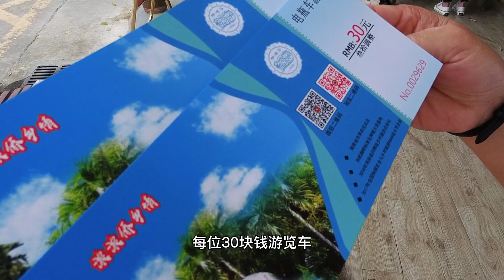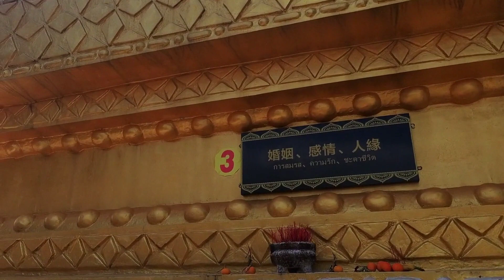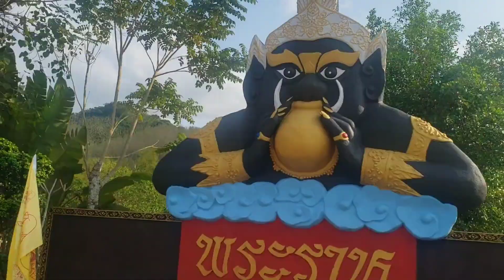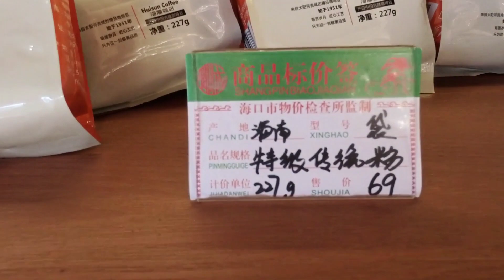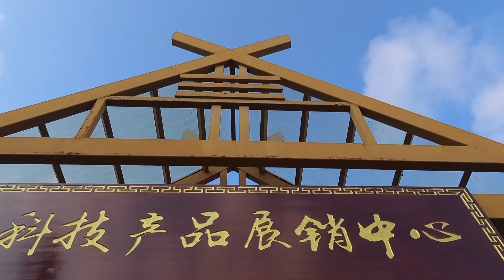海南免费景区万宁兴隆咖啡谷，房车床车好驻车，山上有座四面佛